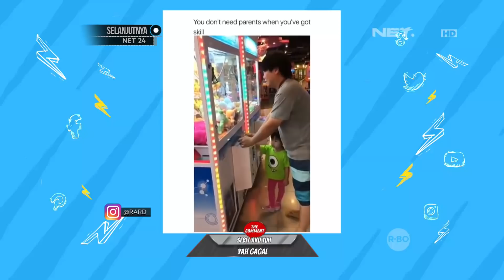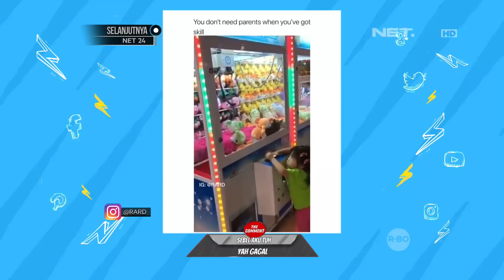Ngakak Asty Ananta Ngegombal